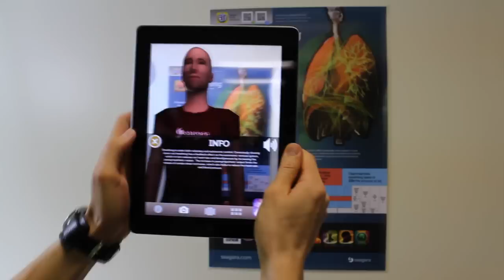Augmented Reality Posters by Saagara - Collection Overview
to download the free posters